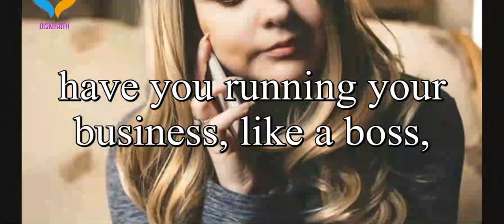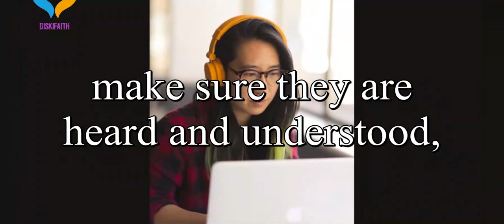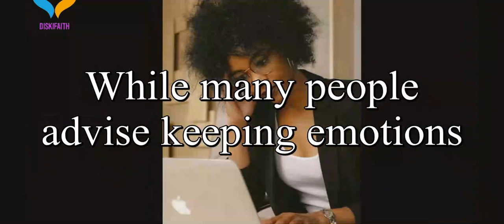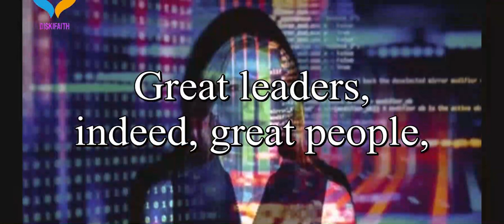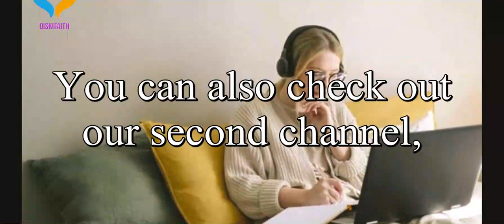10 Ways To Be A Better Leader